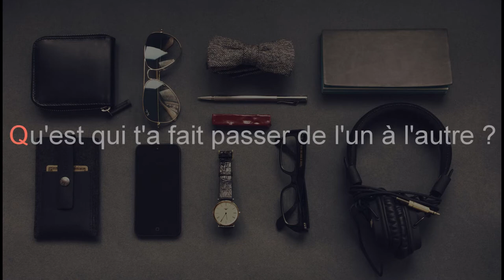Alexandre Slyper - Qu'est-ce qui t'a fait passer de l'un à l'autre ? - Partie 3 / 5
Partie 3 (sur 5) de l'interview d'Alexandre Slyper, ingénieur en mécanique et maintenant indépendant dans le domaine du théâtre.

Logo : Endi Pons